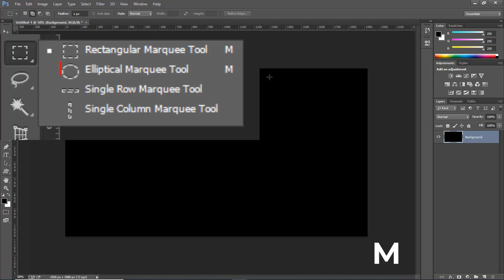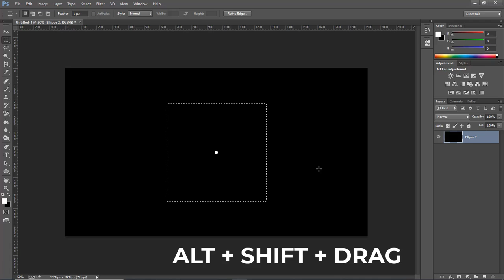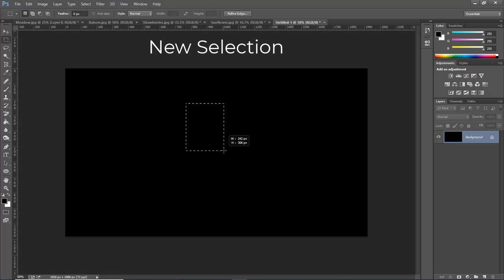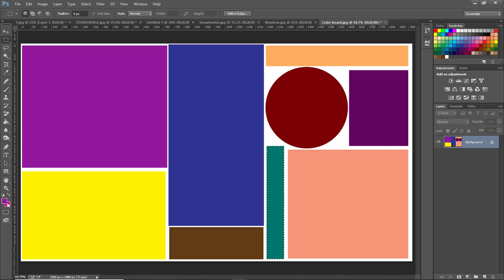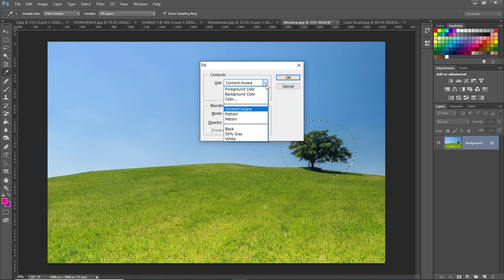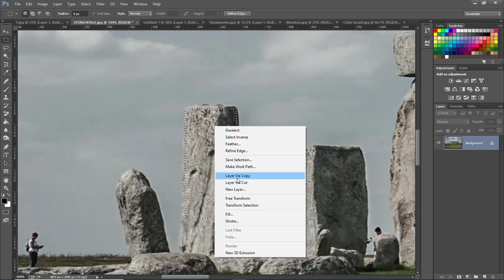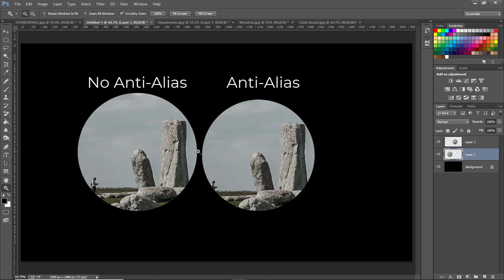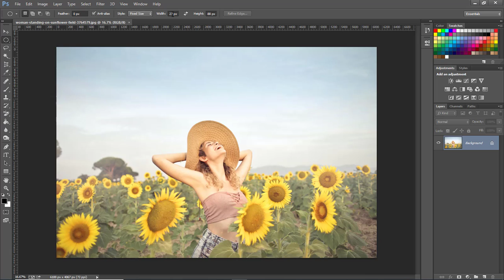How to Use Marquee Tool - Photoshop Tutorial for Beginners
Today we will see how to use Marquee Tool in Adobe Photoshop.

Anti-Alias Option

If you have any questions or suggestions, plz post in the comment box.